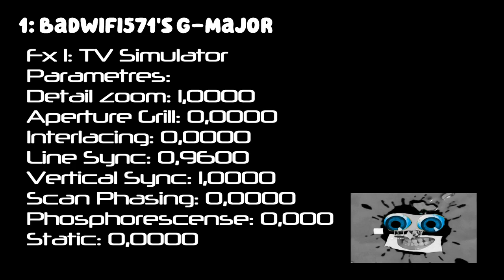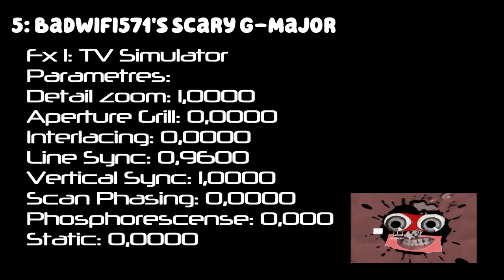How to Make TBWVE571's G-Major Effects